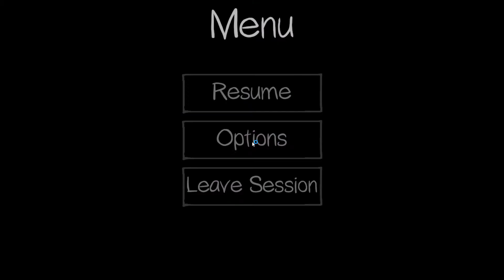The Haunting of Helen Jackson UNCUT RAW FOOTAGE | Phasmophobia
Never been released to the public until today.